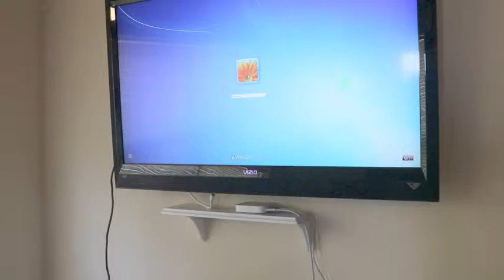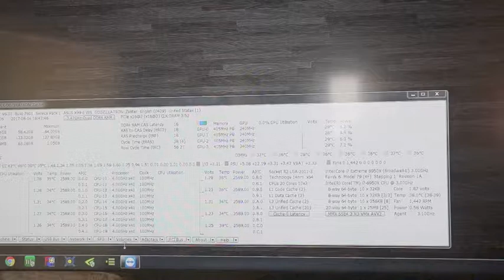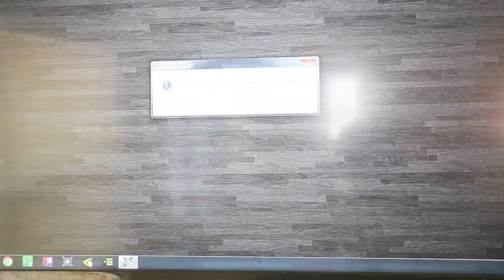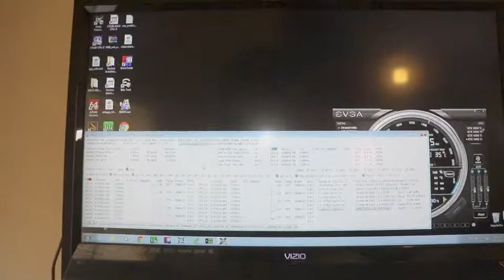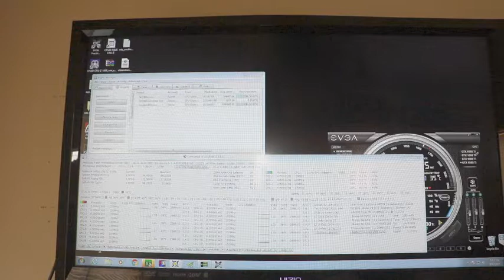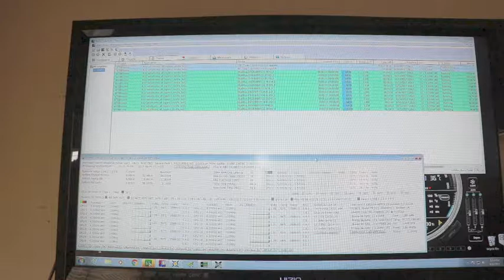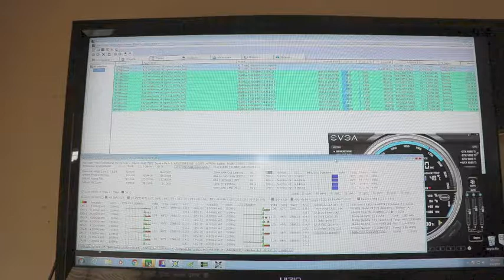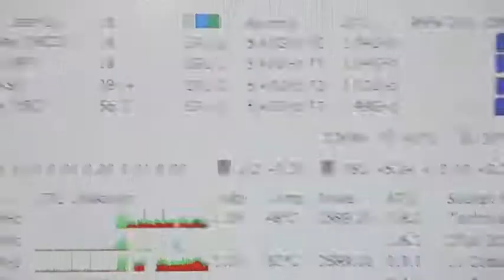Godzilla rebuild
Rebuild of my#1 MegaCruncher Godzilla with 4 new EVGA 1080Ti FTW3 Hybrids. This machine has an i7 6950X running at 4.0GHz, 64GB DDR4 Memory running at 3.47GHz.